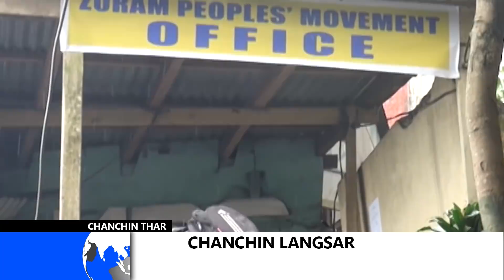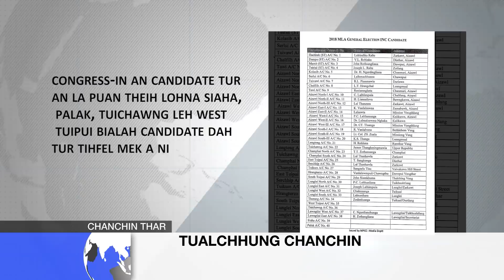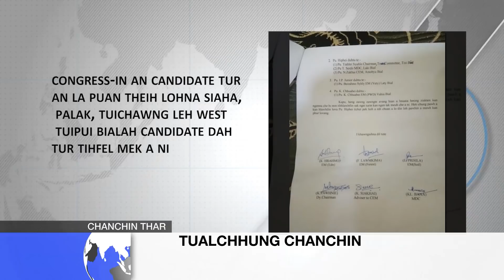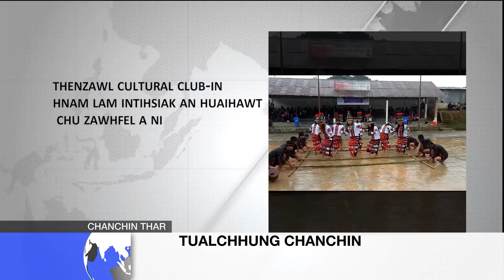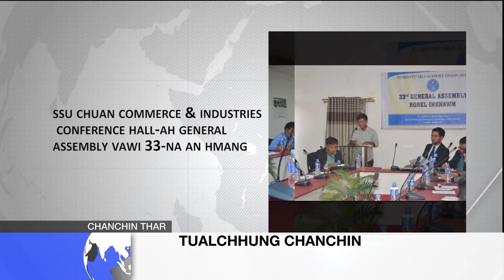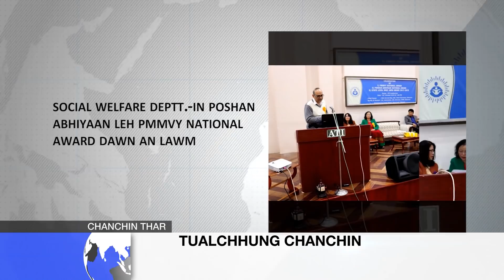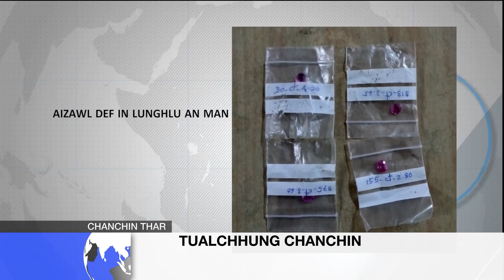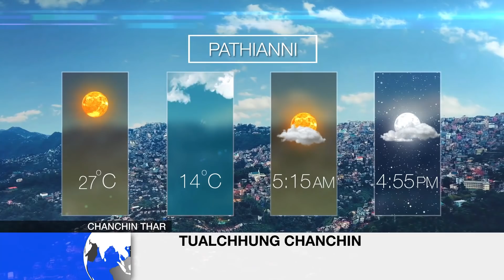ZONET CHANCHIN THAR 13 Oct 2018 (Inrinni)